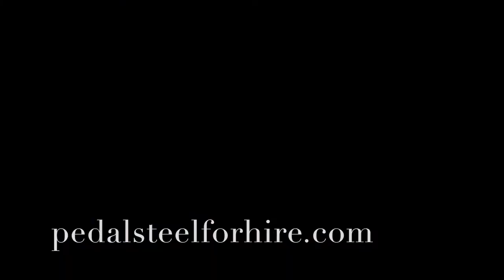Pedal steel Paul Hilton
Paul Hilton playing pedal steel guitar with Whitey O'Kane at the Hideaway, Kagel Canyon, November 2013 covering "Don't Rock The Jukebox" by Alan Jackson